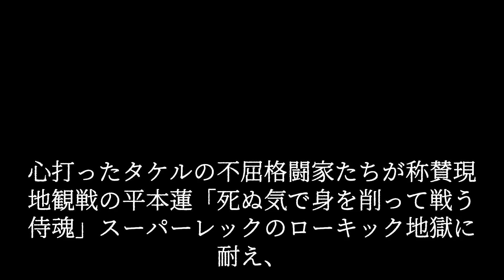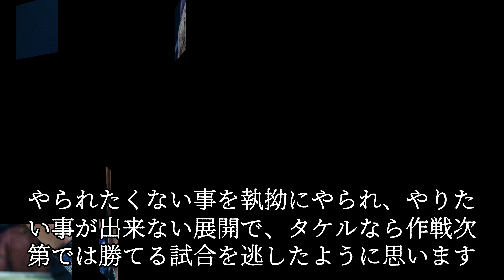武尊選手から学べる事は、大切なことは勝ち負けだけでは無いと言う事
天心との大一番に敗れて本気で引退も考えただろうし、そこからもう一度立ち上がってここまで仕上げてきた。年齢からいってもできることじゃない。限界までやりきった実感があるからこそ出た言葉だったと思う。Krush時代から活躍を見せてもらってきたのでああいう姿をみるのは辛かったが、もしもう一度立ち上がる姿をみせてくれるなら全力で応援しようと思う。頑張れなんて言えるはずもない。すごいものをみせてくれた事に感謝したい。